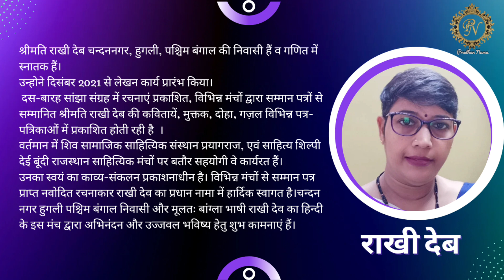Smt. Rakhi Deb reciting her works | श्रीमती राखी देब की कवितायें | PradhanNama | Poetry | Poems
श्रीमति राखी देब चन्दननगर, हुगली, पश्चिम बंगाल की निवासी हैं व गणित में स्नातक हैं।
उन्होने दिसंबर 2021 से लेखन कार्य प्रारंभ किया।
 दस-बारह सांझा संग्रह में रचनाएं प्रकाशित, विभिन्न मंचों द्वारा सम्मान पत्रों से सम्मानित श्रीमति राखी देब की कवितायें, मुक्तक, दोहा, गज़ल विभिन्न पत्र-पत्रिकाओं में प्रकाशित होती रही है  ।
वर्तमान में शिव सामाजिक साहित्यिक संस्थान प्रयागराज, एवं साहित्य शिल्पी देई बूंदी राजस्थान साहित्यिक मंचों पर बतौर सहयोगी वे कार्यरत हैं।
उनका स्वयं का काव्य-संकलन प्रकाशनाधीन है। विभिन्न मंचों से सम्मान पत्र प्राप्त नवोदित रचनाकार राखी देव का प्रधान नामा में हार्दिक स्वागत है।चन्दन नगर हुगली पश्चिम बंगाल निवासी और मूलतः बांग्ला भाषी राखी देव का हिन्दी के इस मंच द्वारा अभिनंदन और उज्जवल भविष्य हेतु शुभ कामनाएं हैं।

To watch our more videos click on following links